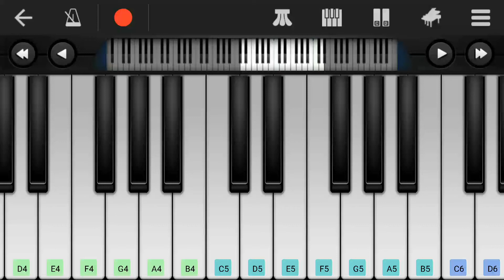piano tutorial | G# major scale |A flat major scale | sa re ga ma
G# major scale piano tutorial for beginners